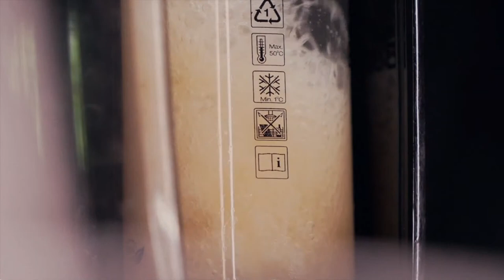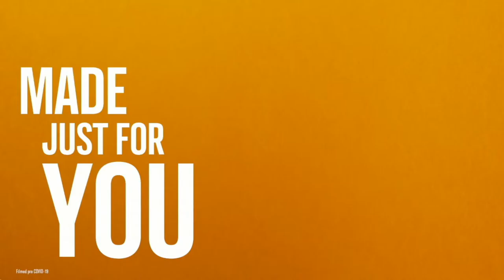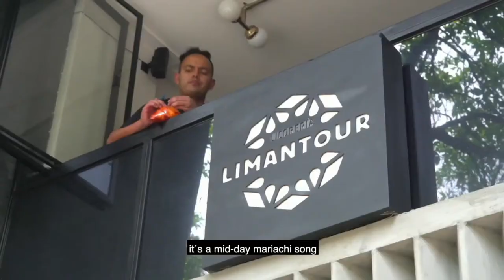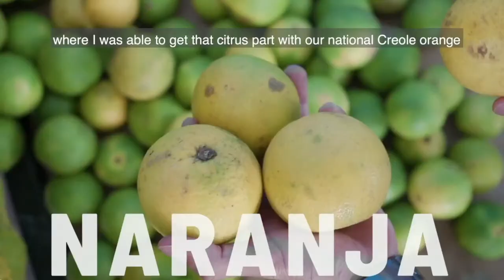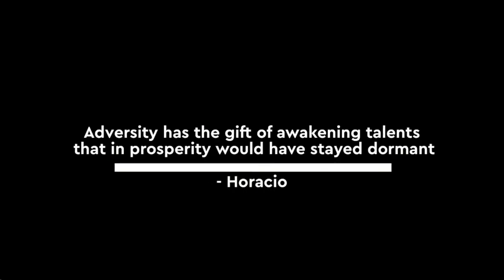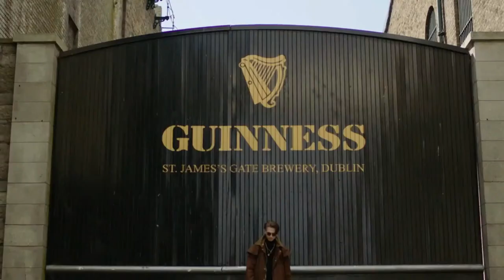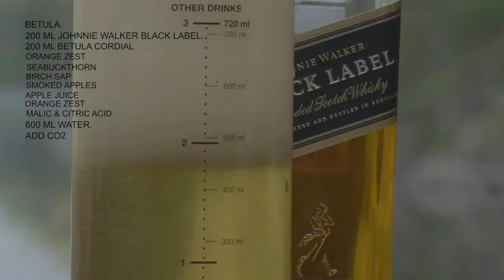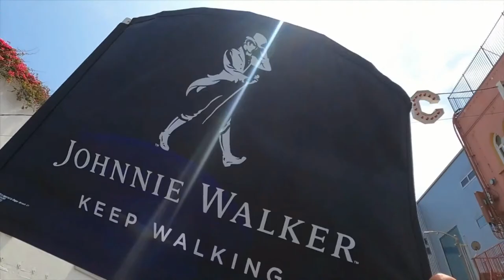World Class Global Finals 2021 – Johnnie Walker Hidden City Highballs Challenge Replay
Watch the Johnnie Walker Hidden City Highballs Challenge replay. Bringing life to culture and flavours of our finalists’ home cities to create the ultimate highball.